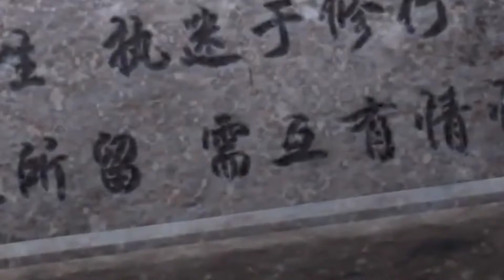"Whispered Promises" Coopex, Nito-Onna & DJ Frog - [NCS Release][GMV] Animated game video